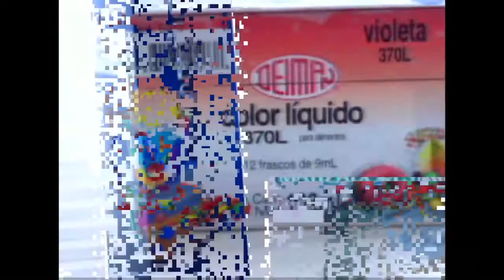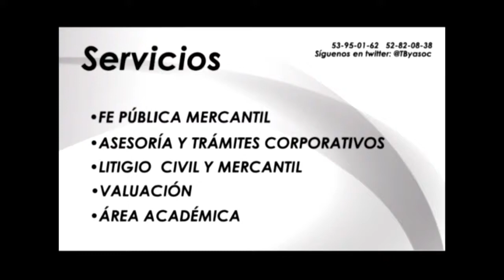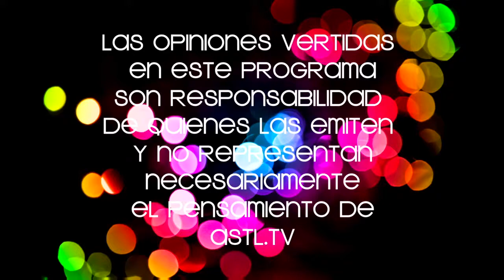Mucho Gusto 20 mar 15 con Anais de Melo